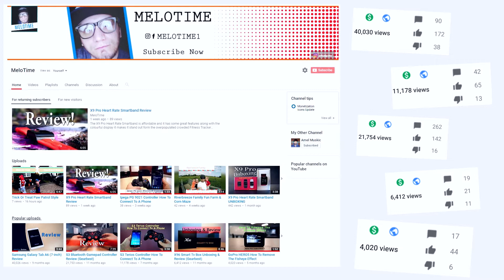UPDATE THANK YOU FOR THE NEW MILESTONE!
A new milestone for the channel and I couldn't of done it without each and everyone of you! THANK YOU SO MUCH. We are reach higher ground every day and I am thankful for all the great support you have given me this past year and many more to come THANKS.

Filmed and edited by Amel M